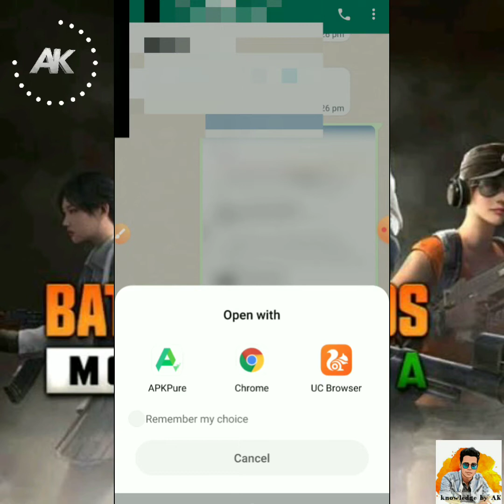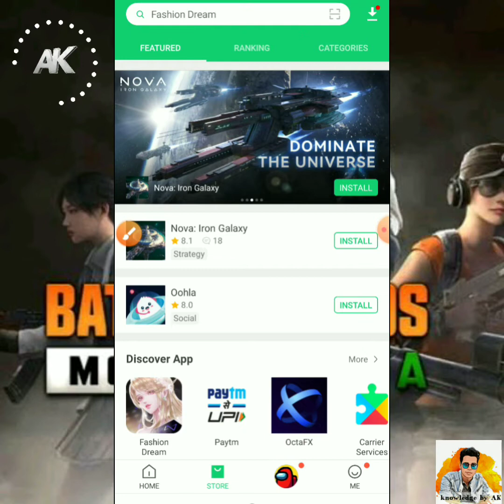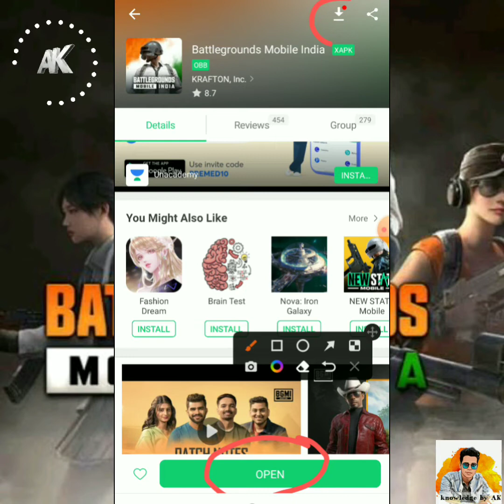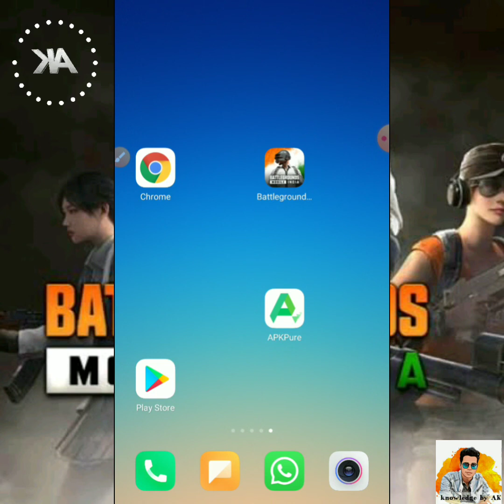ban hone ke bad BGMI download kaise karen | How to download bgmi after ban 2022 hindi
YOUTUBE NON COPYRIGHT MUSIC 2:-

Knowledge by AK